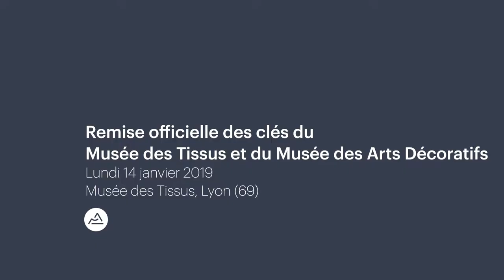Remise officielle des clés du Musée des Tissus et du Musée des Arts Décoratifs